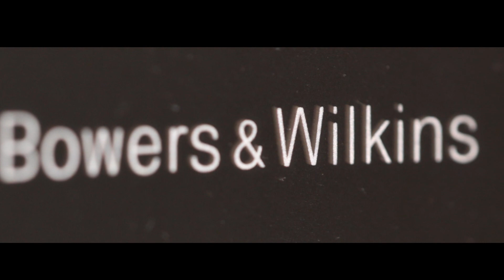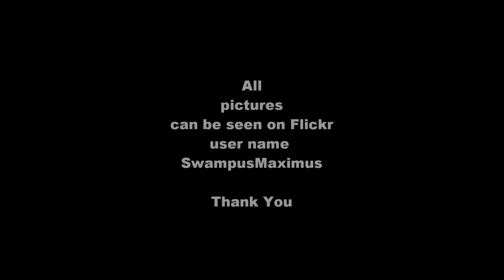B&W Home Theatre System ... !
View my 802 upgrade video.

My B&W Home Theatre